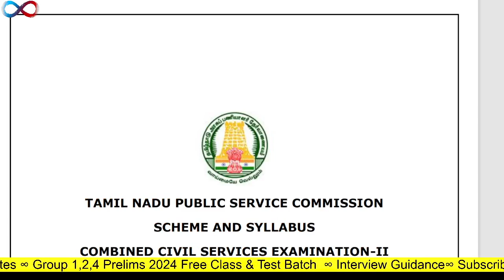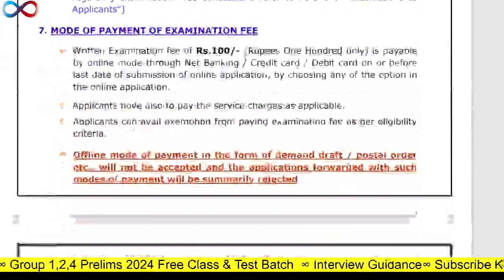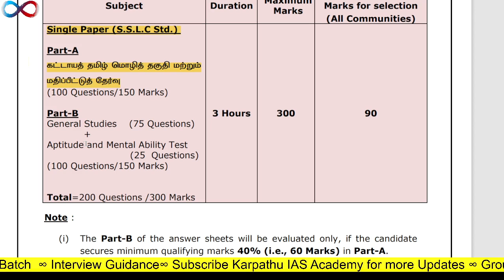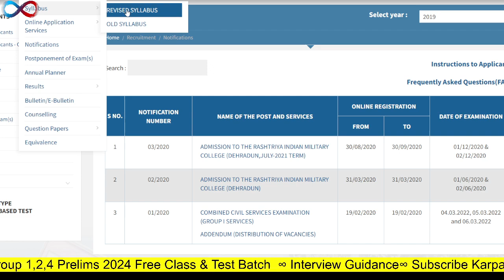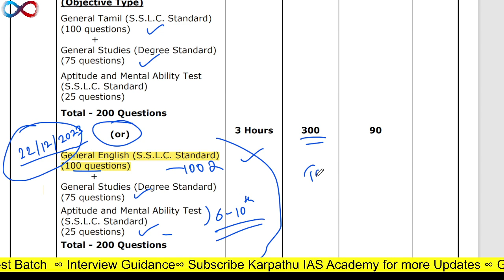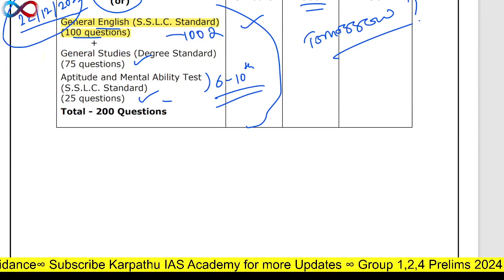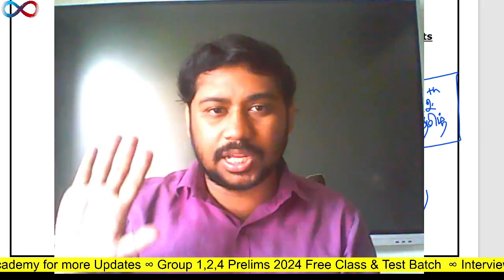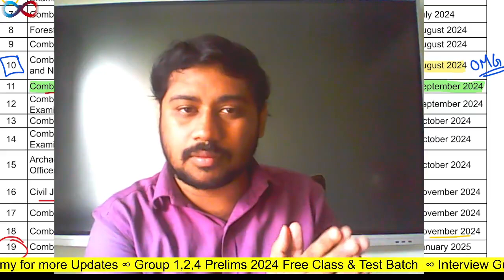🎯Group 2 - English இருக்குமா? 😇 இல்ல தமிழ் மட்டும் தானா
TNPSC
tnpsc exam
Government job

FOLLOW @Karpathuias